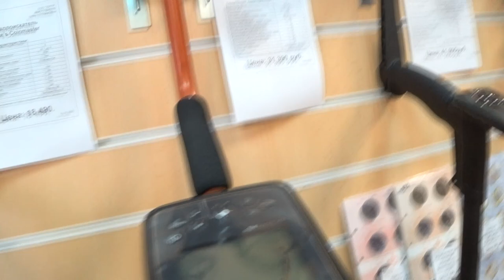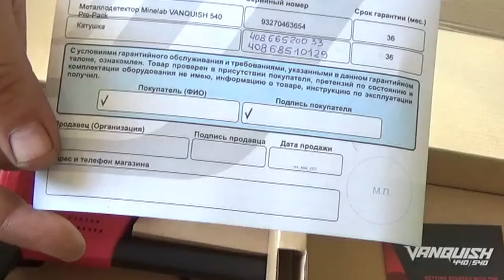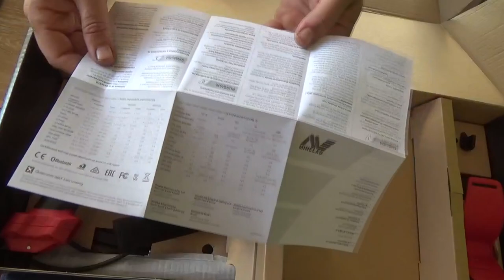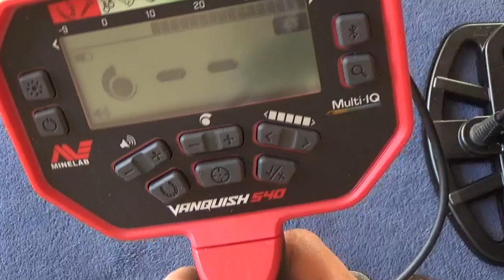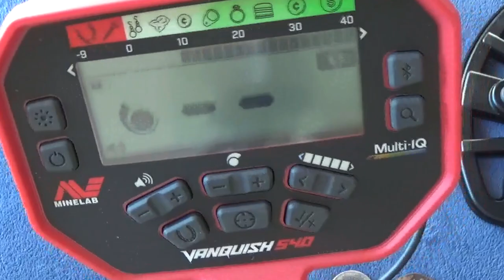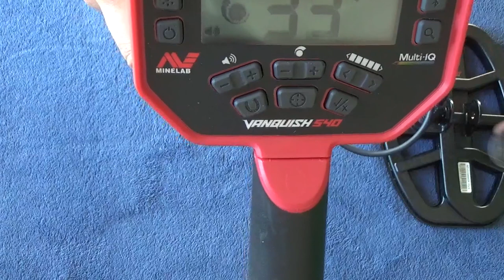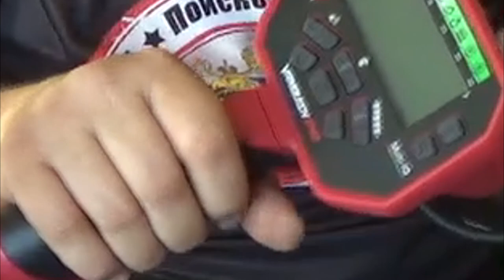Подарок металлоискатель Minelab VANQUISH 540 Pro с Multi-IQ от МДРегиона. Распаковка-обзор.